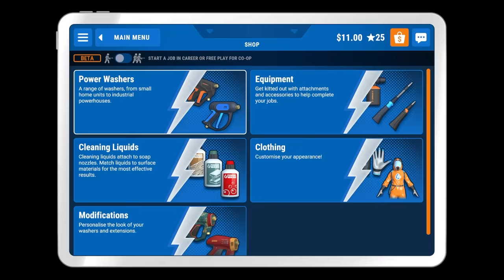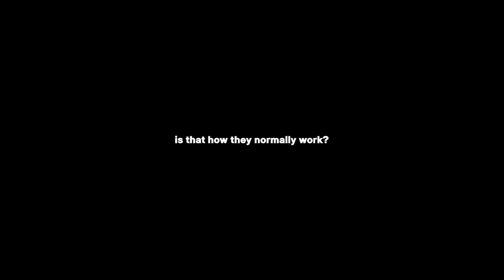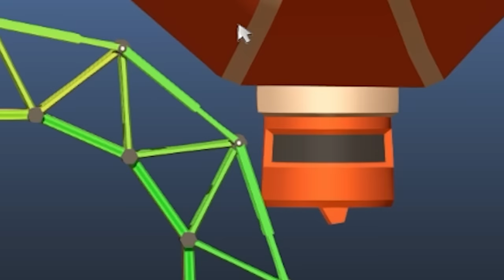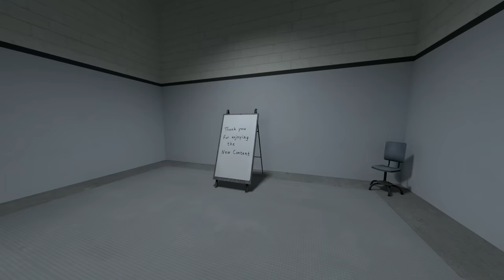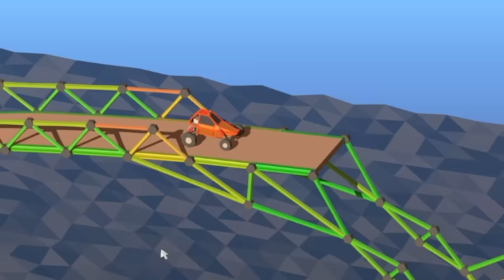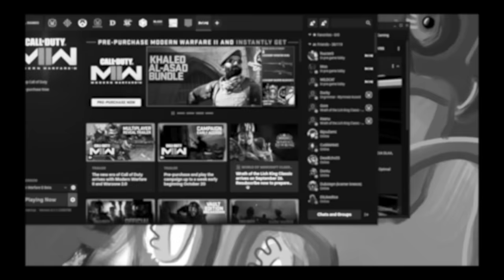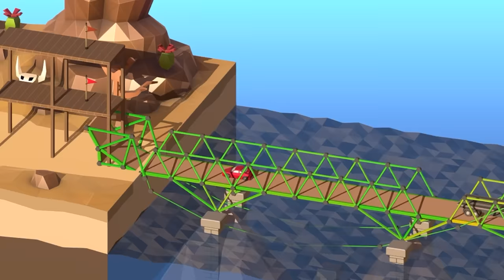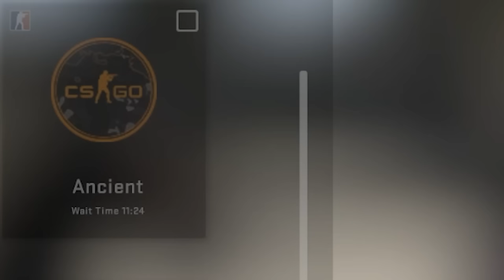The Best of Kryoz (& friends) 2022 - What a legendary moment, I cant believe we get to witness this!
Its the end of the year which means its time for THE BEST OF! The Best of Kryoz 2022 is the ultimate recap of all my videos this year! I hope you enjoy and let me know your favorite one!

Best of starts at 1:38

Outro Song ⁘ bbno$ - b to the b
Background Music and Sounds and Outro